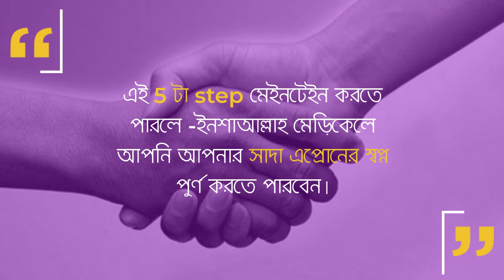5 Secret Tips to get a Chance in Medical|| Medical Preparation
Admission Science Academy YT চ্যানেল এ সবাইকে স্বাগতম জানাচ্ছি।
আজকের টপিক:
♦ মেডিকেলে চান্স পাওয়ার 5 টি গোপন টিপস। আশা করা যায় এই 5 টি Tips follow করতে পারলে আপনি আপনার সাদা এপ্রোন গায়ে জড়ানোর স্বপ্ন পুরণ করতে পারবেন— inshallah.

Here is a list of topic:
1. Admission Science Academy
2. medical preparation
3. medical chemistry question solve
4. dental chemistry question solve
5. medical question solve
6. medical question bank solve
7.  medical main book analysis